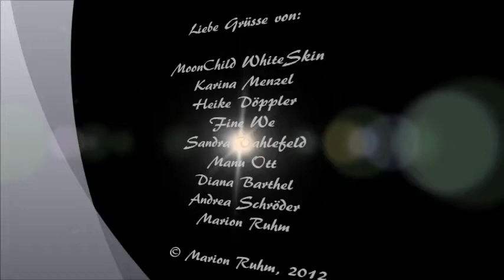Staubkind live - Kannst du mich seh'n - 16.11.2012 Frankfurt Nachtleben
Staubkind live - 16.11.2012 Frankfurt Nachtleben - Kannst du mich seh'n